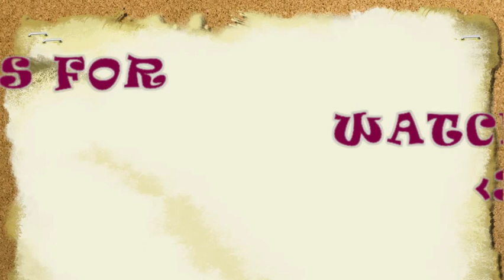My Wash Day Routine | Natural Hair💆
***Please let Me know What You'd Like To See Next... Thanks*...